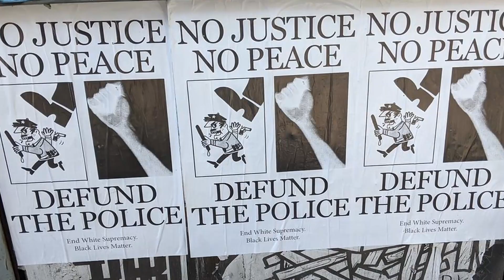Esta DEMOCRATA ANTI-POLICIA tuvo un TERRIBLE encuentro con el KARMA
Shivanthi Sathanandan, la Vice-Presidente del Partido Demócrata en Minneapolis, Minnesota, fue asaltada recientemente. Ella se había pronunciado contra la brutalidad policial en 2020, a favor de abolir,  desmantelar, quitar fondos a la policía, como respuesta a los hechos ocurridos después de la muerte de George Floyd. Esta retórica está asociada al movimiento Black Lives Matter que puso la desigualdad racial y los derechos civiles como razones o pretextos para justificar todo el desorden civil que acabó tomando lugar. Crees que los riots que se sucedieron en 2020, en tiempos de inestabilidad política y elecciones en Estados Unidos, tuvieron el efecto social que muchos esperaban? Cual es la verdadera solución a los niveles de criminalidad que estamos experimentando? Será que hay mucho más que hacer para alcanzar la igualdad racial, cambios sociales, políticas más efectivas? Qué deben hacer los políticos Demócratas y los Republicanos? que debe hacer el Presidente de los Estados Unidos?